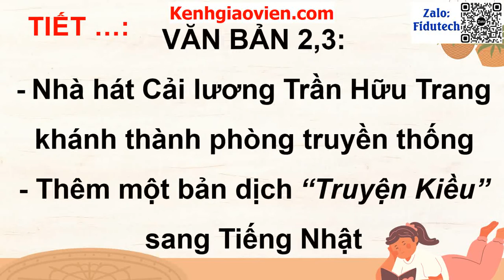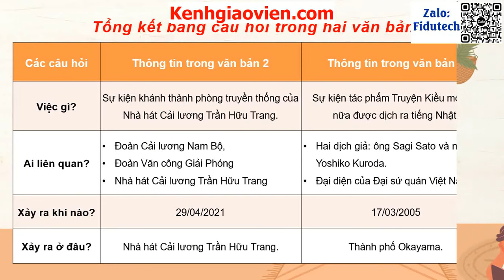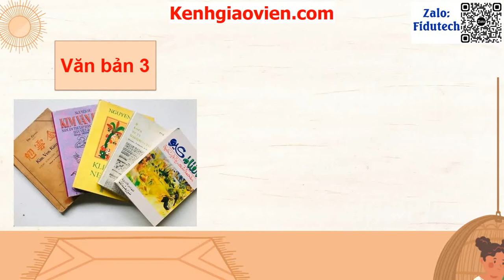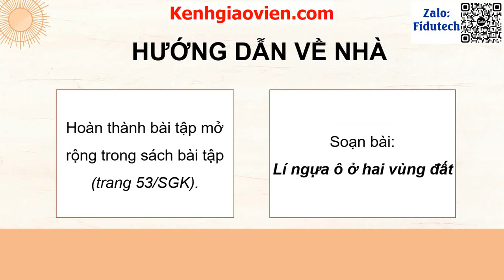Giáo án powerpoint bài 4: Văn bản 2- Nhà hát cải lương ...| GA điện tử ngữ văn 10 chân trời sáng tạo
Phía trên là giáo án Powerpoint hay còn gọi là giáo án điện tử, giáo án trình chiếu bài 4: Văn bản 2 Nhà hát cải lương Trần Hữu Trang khánh thành phòng truyền thống, Thêm một bản dịch Truyện Kiều sang tiếng Nhật | Sách ngữ văn 10 chân trời sáng tạo. Giáo án được làm hướng tới phong cách hiện đại, đẹp mắt để tạo sự hứng thú cho học sinh.
Giáo án có thể tải về để tham khảo. Để tải giáo án, xem chi tiết tại